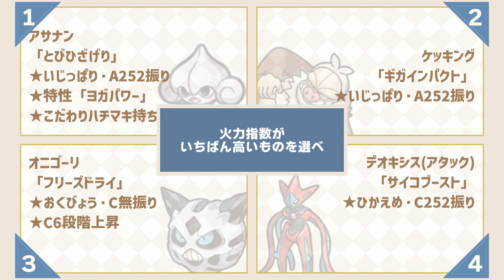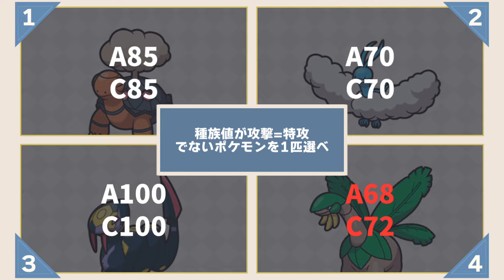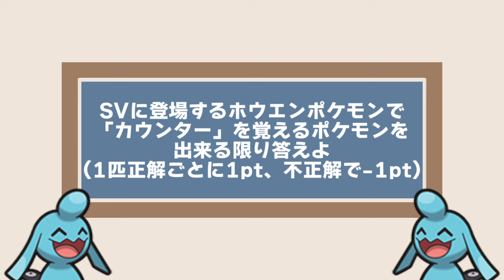【全10問】12ポイント以上でガチ上級者！ホウエンポケモンにまつわるクイズ【ポケモンSV】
一緒に解きたい方は問題読み上げ後に一時停止でお楽しみください。
何点だったかコメントしてもらえると助かります！
消しゴム、シャープペンシルの芯、お守りは持ち込み可とします。はじめ！！

▽チャプター
0:00 ダイジェスト
0:12 企画説明
1:36 第1問
3:47 第2問
5:33 第3問
8:07 第4問
10:14 第5問
11:30 第6問
13:17 第7問
15:14 第8問
16:55 第9問
18:36 第10問
21:30 結果発表
23:12 おすすめ動画

▼Twitter　(動画・生放送のお知らせはこちら)

シンカジュメンバーシップ「シンプルでカジュアルガチ勢」始めました！